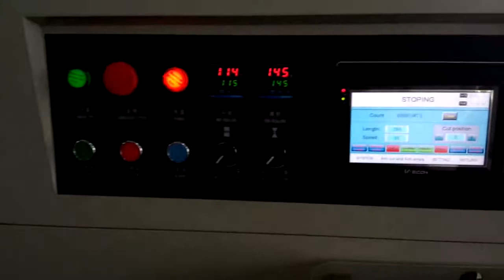KT 250X空袋子 3